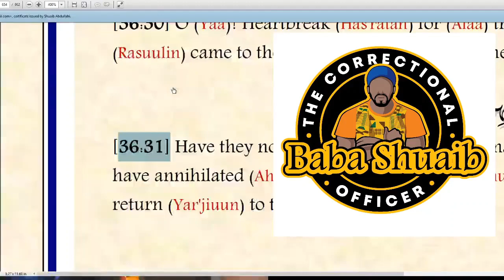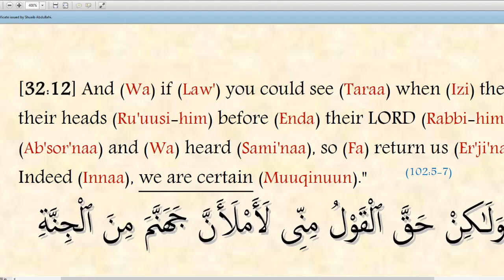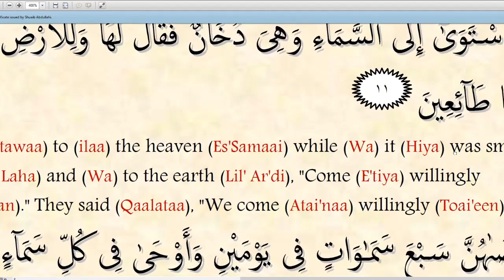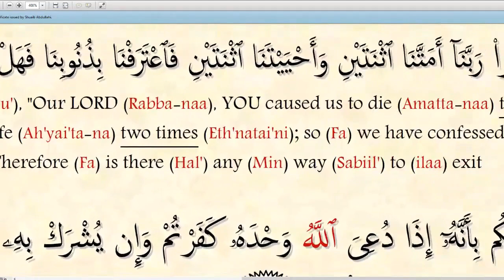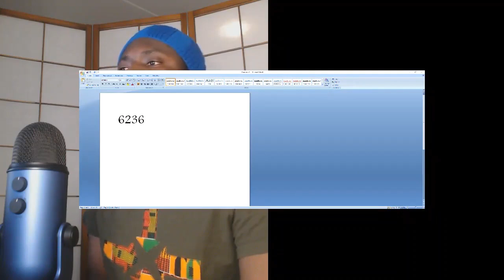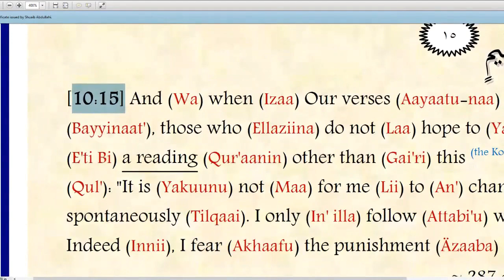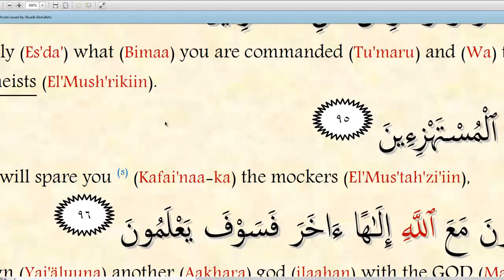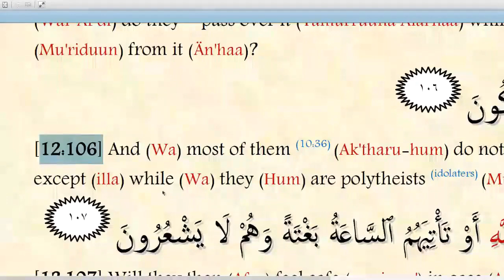YOUR ISLAM (REINCARNATION, MULTIPLE QURANS, SCHOLARS)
TIMECODES
0:20 Reincarnation
21:45 The Heaven or The Earth Which was first created?
40:22 The Correctional Officer T-Shirt
45:14 Zakir Naik Knows Arabic?
50:36 Number of Verses in the Koran
1:08:00 A Caller questions Baba Shuaib